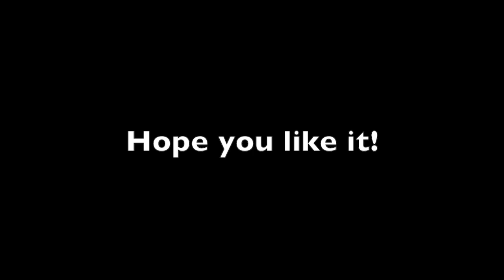Chapter 18 is up!